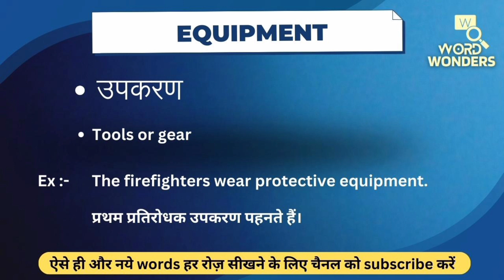EQuipment Meaning in Hindi | EQuipment ka Hindi me Matlab | Word Meaning I Word Wonders